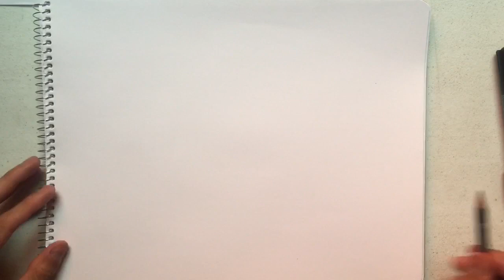Aprende a Dibujar a GOKU Dragón Ball CARTOON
PARTICIPA EN EL CONCURSO DE DIBUJO PEPINADAS & IVANEVSKY

LAS BASES EN ESTE VIDEO:
youtu.be/vLvrVtyafR0

En este tutorial aprenderemos a dibujar al protagonista de Dragon Ball, se trata de Goku en estilo de caricatura, espero que te diviertas

Si quieres participar en mis cursos Online escríbeme y te compartiré toda la información y próximas fechas de inicio